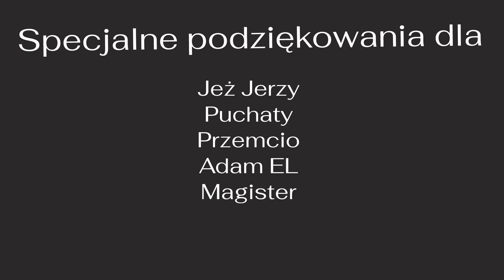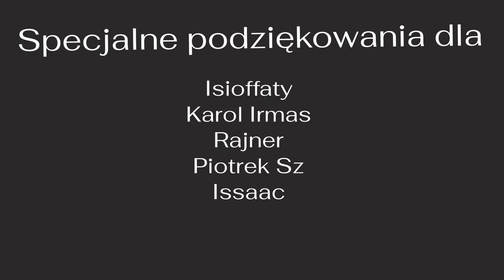Tibia - 1200RP - Hotkeys